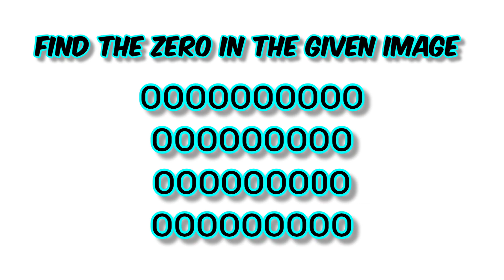Watch if you have more than 6% battery!